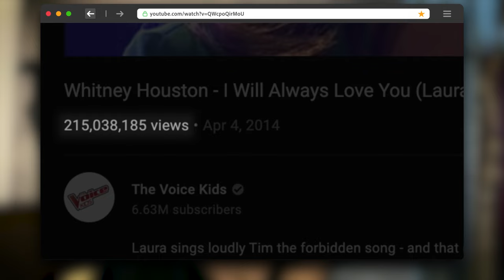She sang the FORBIDDEN SONG and NAILED IT on The Voice Kids | Relive The Voice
Laura Kamhuber was a contestant in the first season of The Voice Kids Germany in 2013. Her Blind Audition has garnered over 215 million views on YouTube and is the most-watched Blind Audition ever in The Voice (Kids). Curious to see how Laura experienced her time on The Voice Kids and what she's doing now? Watch this video!

Check out Laura's favorite Blind Auditions by other The Voice Kids talents on @Best of The Voice Kids ▶️

🔻SONG LIST
00:00 1. Blind Auditon: 'I Will Always Love You' by Whitney Houston
04:45 2. The Battles: 'Because Of You' by Kelly Clarkson
11:02 3. After The Voice